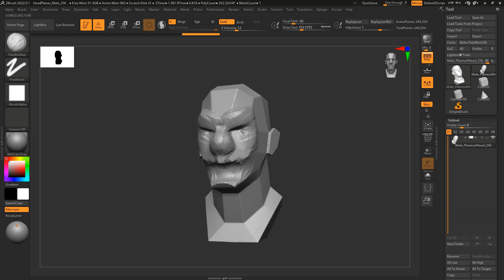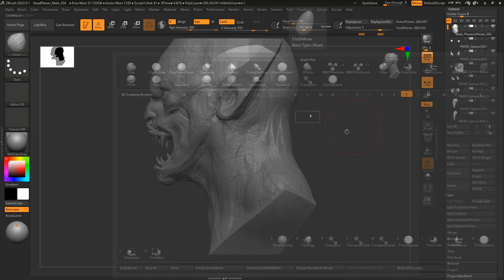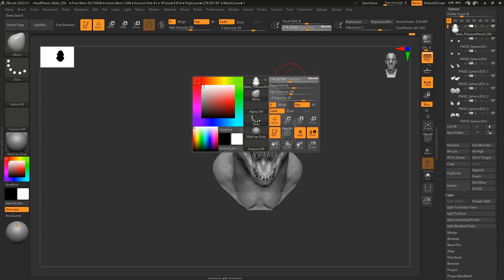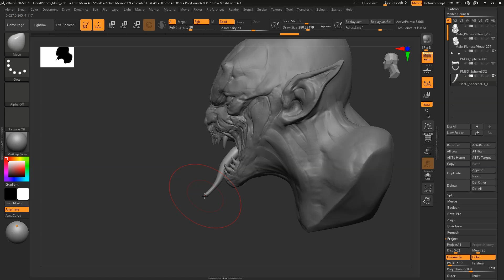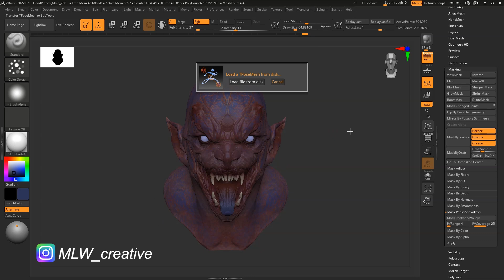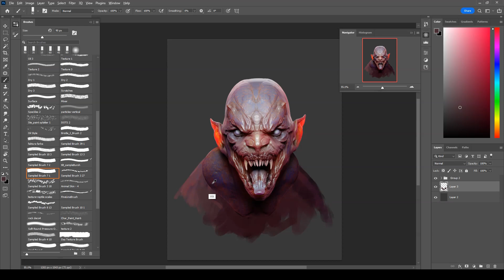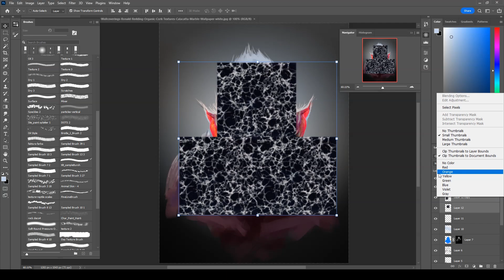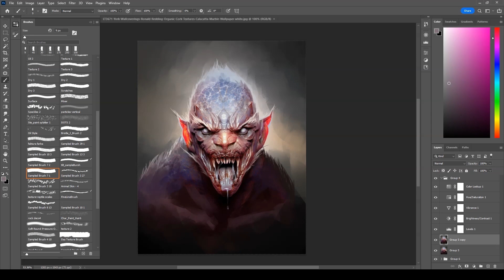ZBrush to Photoshop Timelapse - 'Demon' Concept